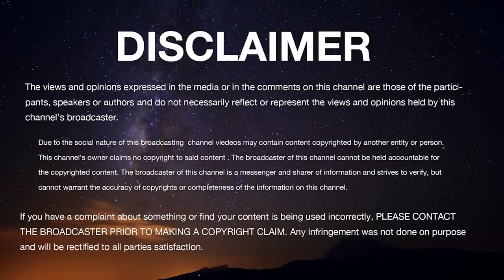BHAGAVAD GITA Series CHAPTER 13 Sri Sri Vidya Sreesha Tirtharu Peethadhipati Sosale Vyasaraja Mutt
Bhaktisudha presents to you a series of lectures by Madhwa Yatis to tell the true message of Lord Sri Krishna. In this chapter, Krishna discriminates between the physical body and the immortal soul. He explains that the physical body is temporary and perishable whereas the soul is permanent and eternal. The physical body can be destroyed but the soul can never be destroyed. The chapter then describes God, who is the Supreme Soul.
Pujya Sri Sri Vidya Sreesha Tirtharu Peethadhipati Sosale Vyasaraja Mutt   explains in this episode.